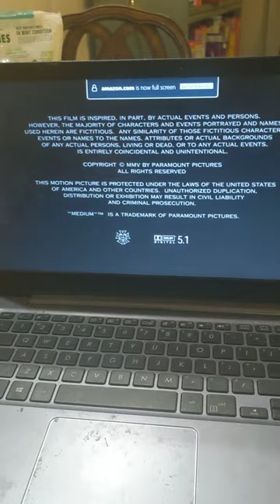The Mark Gordon Company/Bernero Productions/NBCUniversal Television Studio (2004)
Taken from Season 4 Episodes of The Airplane Crash